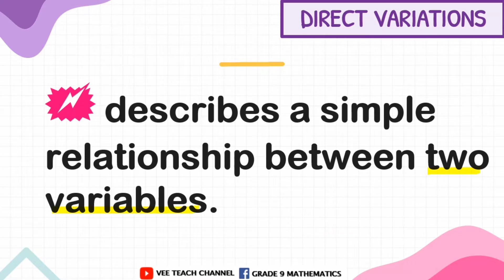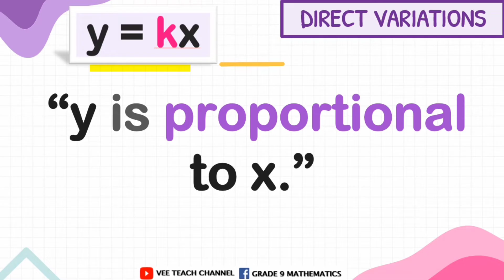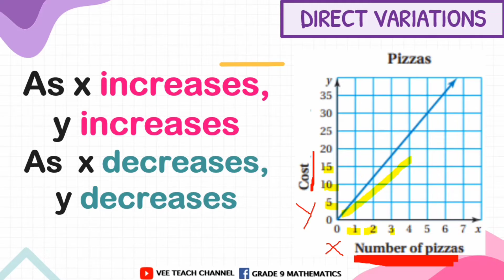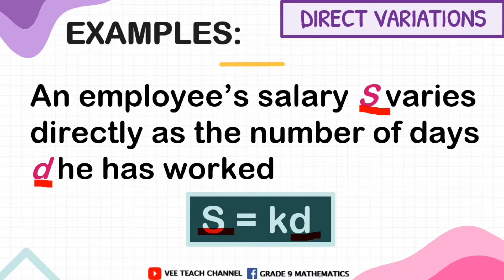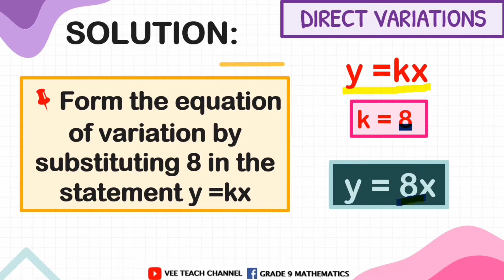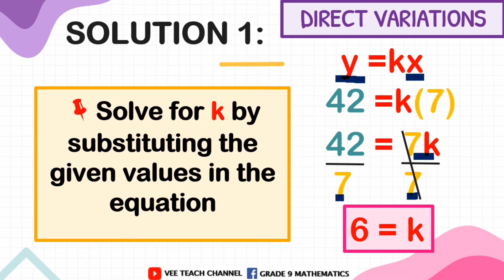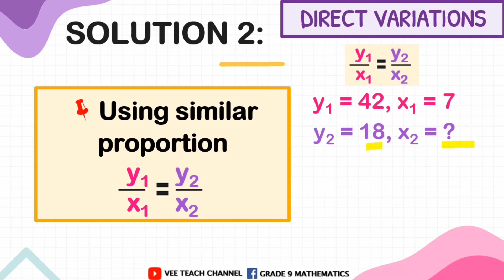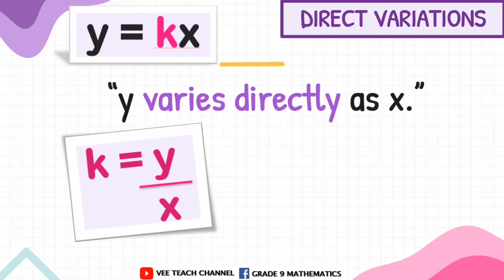DIRECT VARIATIONS EXAMPLES & SOLUTIONS (TAGALOG)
Learn how to illustrate situations that involve direct variations.

Kindly share this to your friends and classmates para madami pa lalo ang gumaling sa math and don't forget to leave your comments😘

Facebook Page : GRADE 9 MATHEMATICS